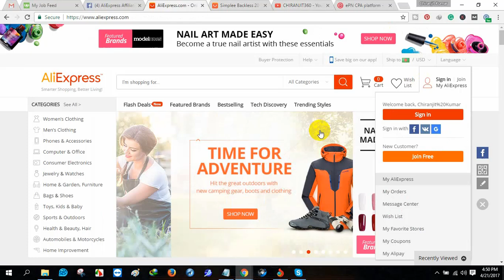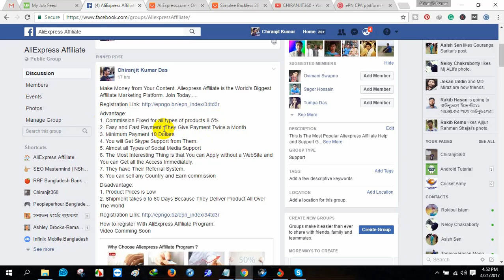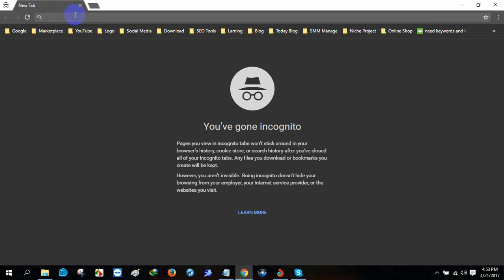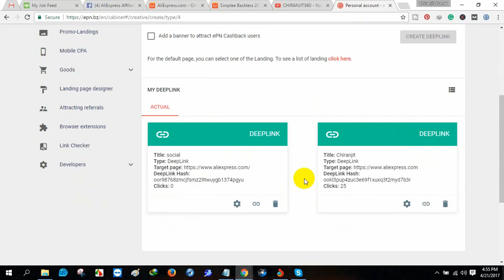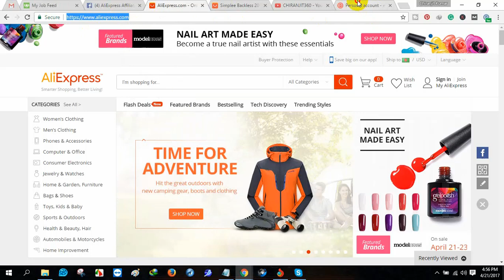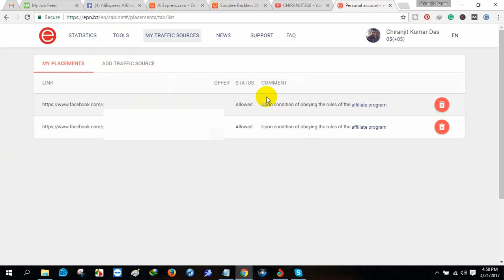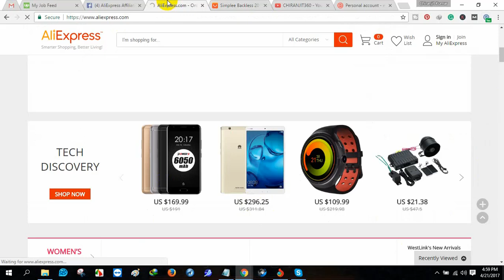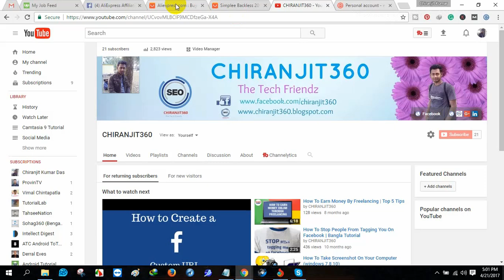How to register With AliExpress Affiliate Program Bangla Tutorial